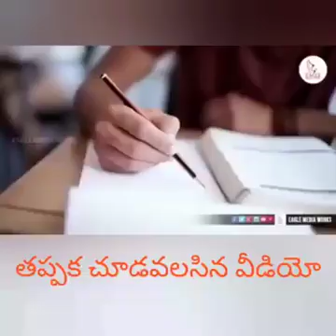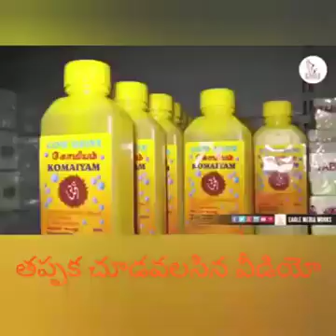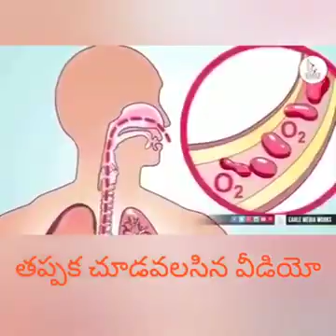different types of Animals